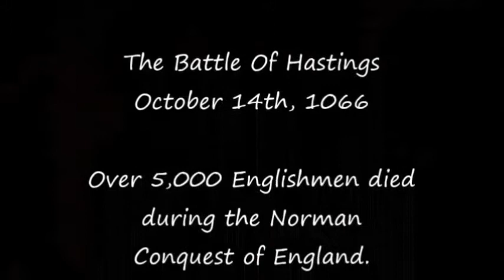Immigrant Song - Led Zeppelin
Another Awesome song to add a Little Tale of History to. The Battle of Hastings. During the Norman conquest of England in 1066, over 5000 Englishmen died during this battle. You know the rest of the story. PeAcE!!